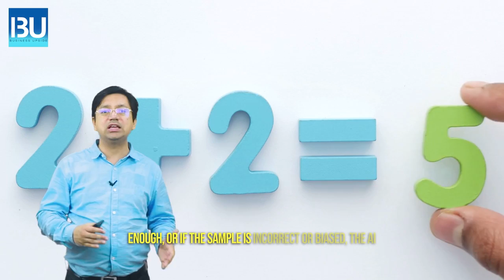How Artificial Intelligence is going to transform your life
How Artificial Intelligence is going to transform your life - watch the video to know more!